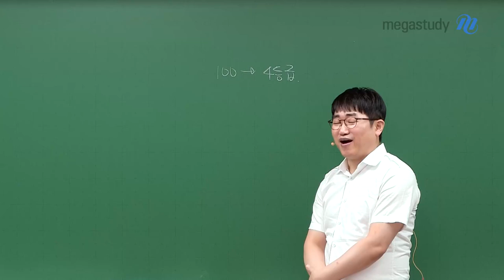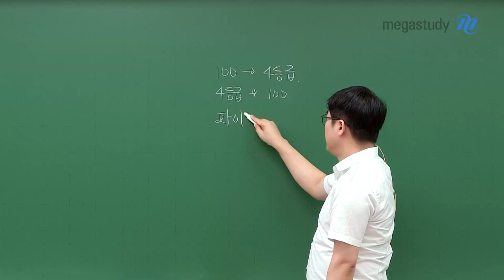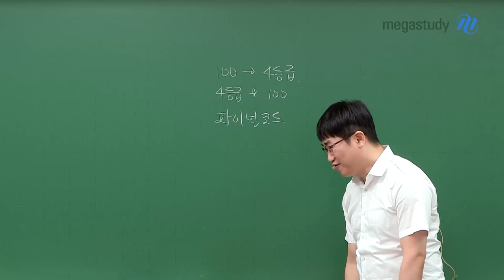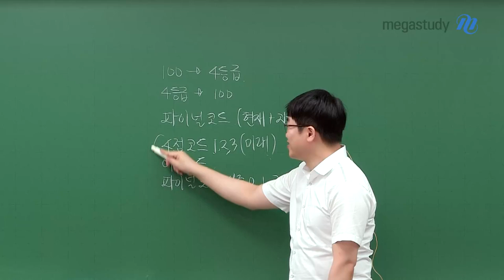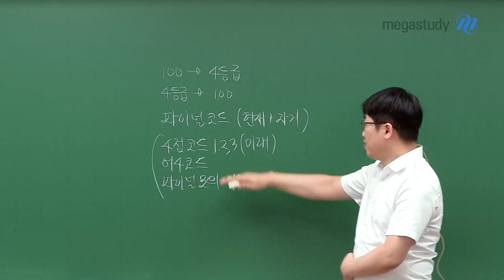[메가스터디] 수학 양승진쌤 - 모든 시험은 끝나봐야 압니다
막판에 어떻게 마무리를 하냐에 따라서
결과가 바뀔 수 있습니다

아직도 늦지 않았습니다

양승진 선생님이 알려주는
점수가 오르는 공부 방법을 따라
마지막까지 최선을 다해서 공부해 봅시다!